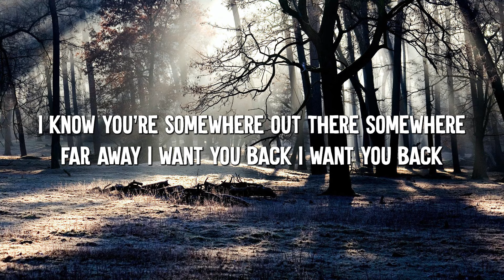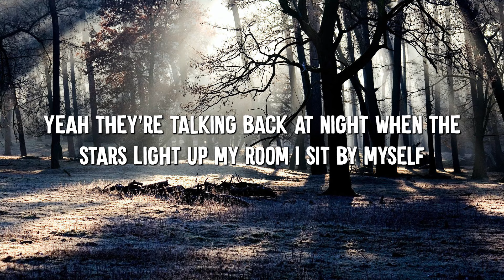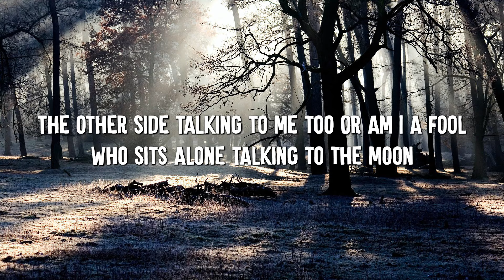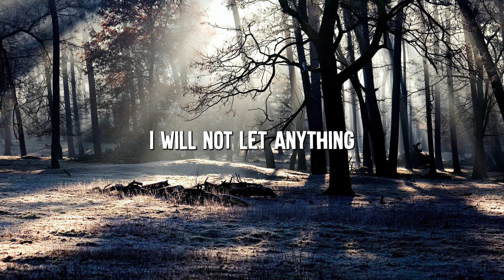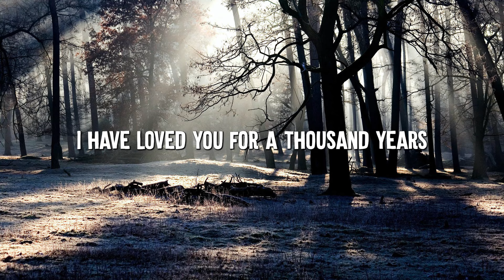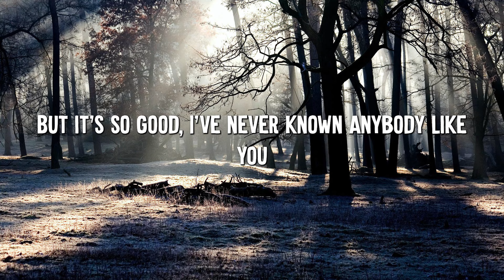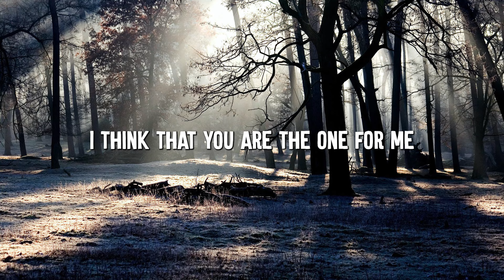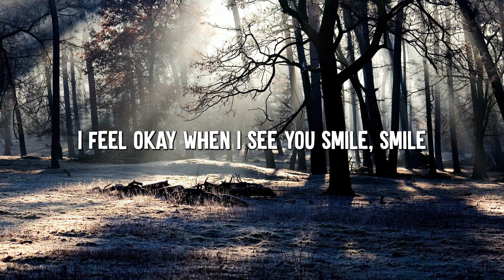Talking to the Moon - Bruno Mars (Lyrics) || Christina Perri, Ruth B (Mix Lyrics)